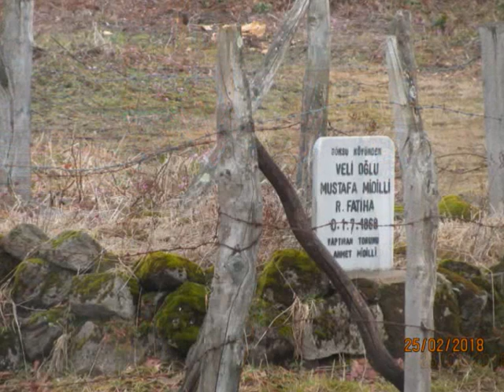yağmur yağar taşlara